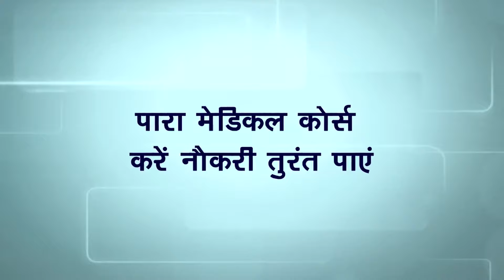fortuna शाइन स्कूल के 35 बच्चों ने ओलंपियाड में सफलता हासिल कर पूर्णिया का बढ़ाया मान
fortuna शाइन स्कूल के 35 बच्चों ने ओलंपियाड में सफलता हासिल कर पूर्णिया का बढ़ाया मान , प्रिंसिपल विनय कुमार  को सर्वश्रेष्ठ जिला प्रिंसिपल का पुरस्कार भी प्रदान किया।